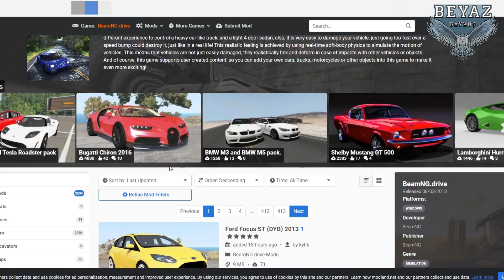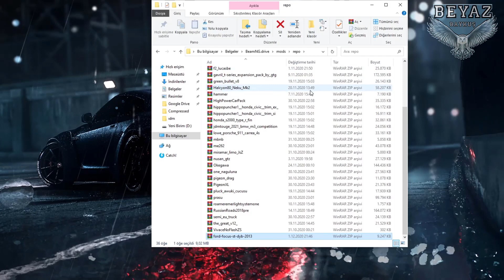Beamng Drive Mod Kurma - Lisanslı Arabalar Ekleme Rehberi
Merhaba arkadaşlar bu videomuzda Beamng Drive için nasıl mod yüklenir onu anlattık. Bu modlar sayesinde oyuna lisanslı arabalar ve bir çok yenilik kazandırabilirsiniz. İyi Oyunlar.